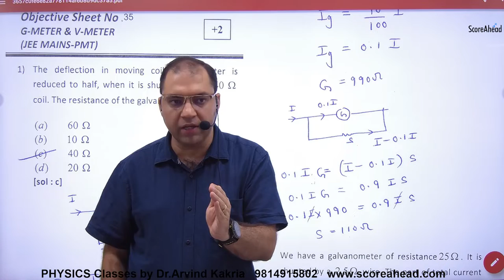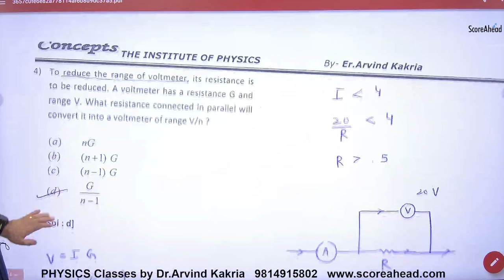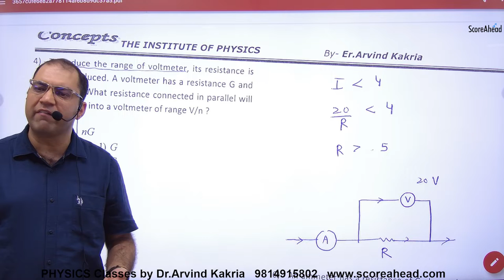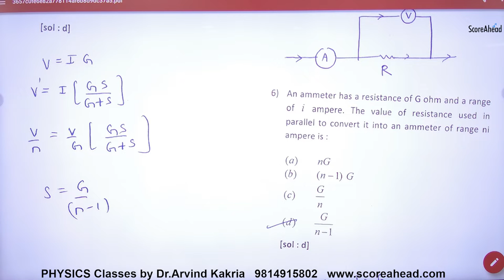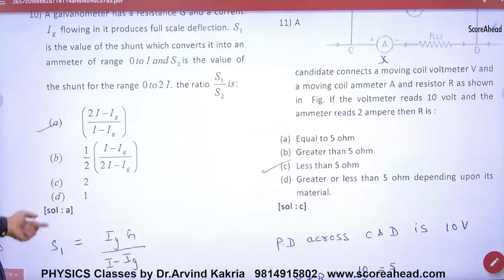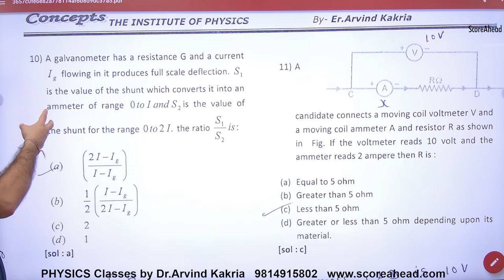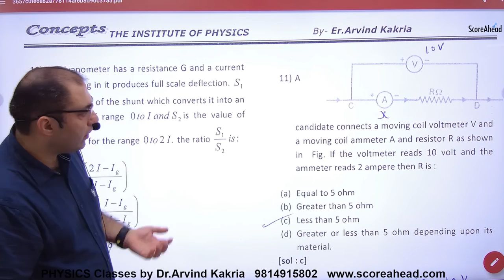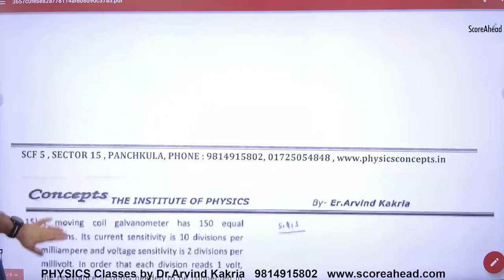145 Objectives on Galvanometer